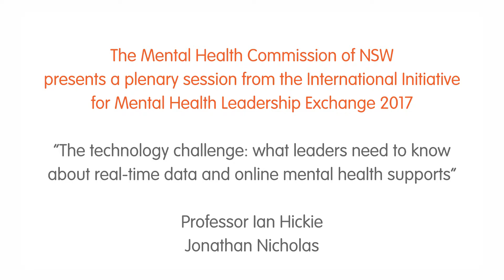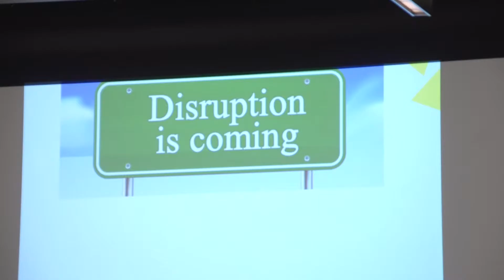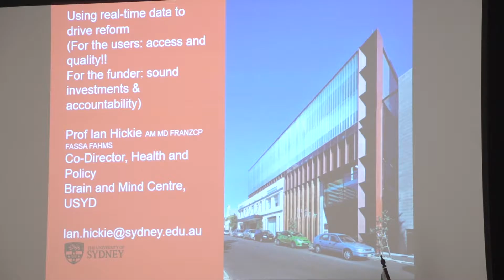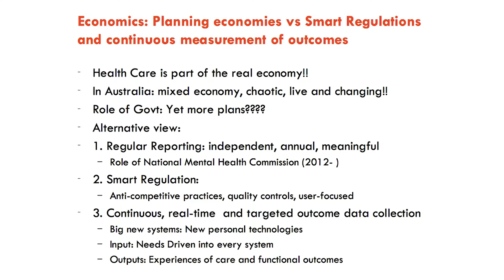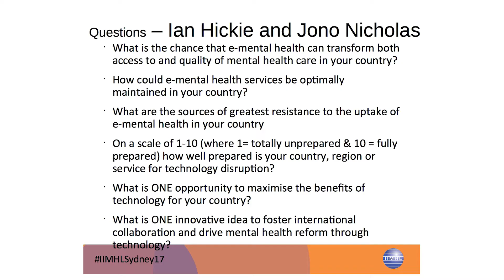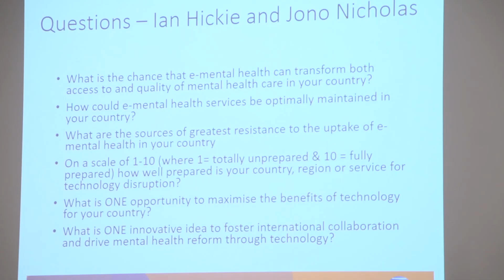Ian Hickie & Jonathan Nicholas: The technology challenge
This video was filmed at the International Initiative in Mental Health Leadership (IIMHL) Exchange, held in Sydney on 27 February – 3 March 2017. It showcases the plenary session led by Jonathan Nicholas, CEO of ReachOut by Inspire Foundation, and Prof. Ian Hickie, psychiatrist, National Mental Health Commissioner and co-director of the University of Sydney's Brain and Mind Centre. They spoke about 'The technology challenge: what leaders need to know about real-time data and online mental health supports'.

IIMHL Exchange 2017 brought together mental health leaders from around the world to share innovations, to solve problems and to network across countries and agencies. The underlying goal of IIMHL is to improve mental health services for people who need them and their families.